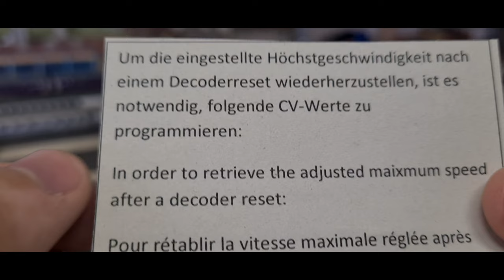Unboxing Roco 78763 Br 218 460-4 von der WFB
Heute kommt die Br 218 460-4 Conny von der WFB ( Westfrankenbahn ) von Roco mit der Artikelnummer 78763 aus der Schachtel. Diese Lokomotive unterstützt zusätzlich die Dieseltraktionen in ganz Deutschland. Um 2021!